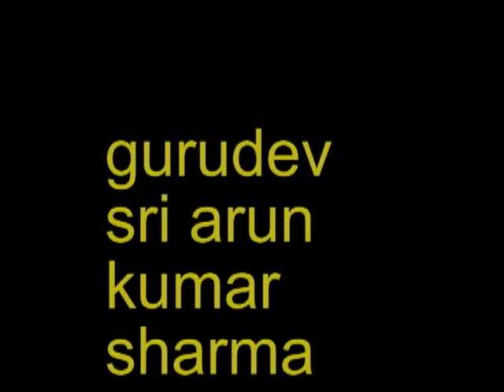anandmayee.flv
this bhajan is taken from album MAA ,sung by late sri jagjeet shing.